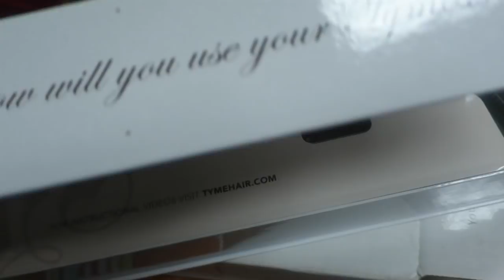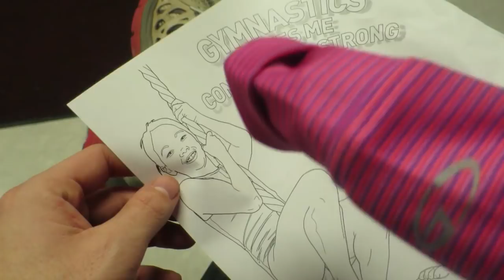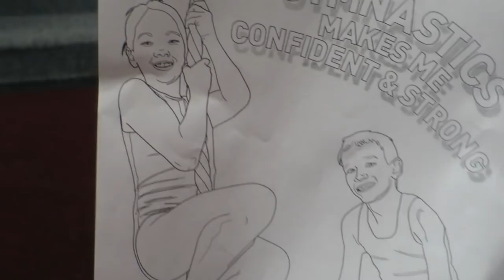HOW TO GET KIDS TO EAT VEGETABLES! │3•1•16 DAILY VLOG